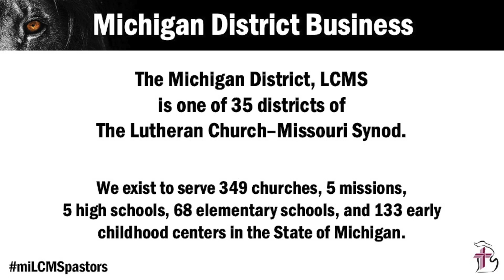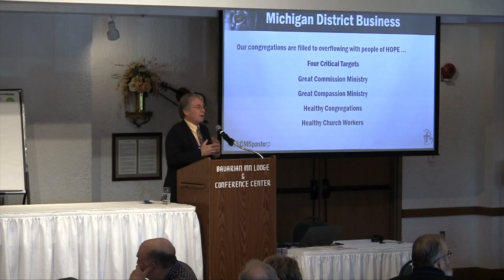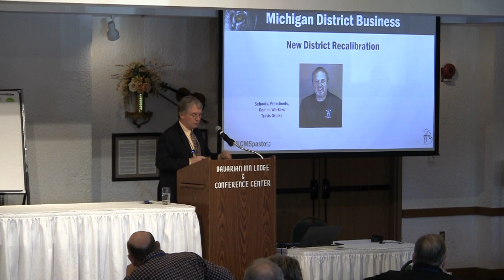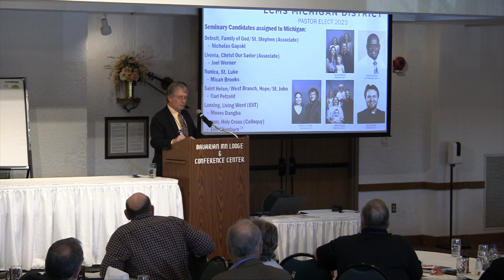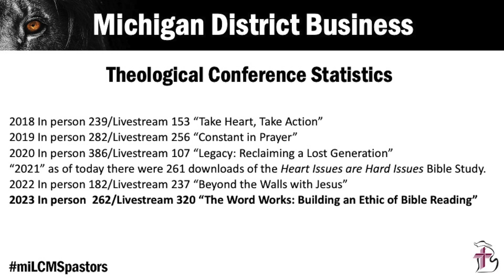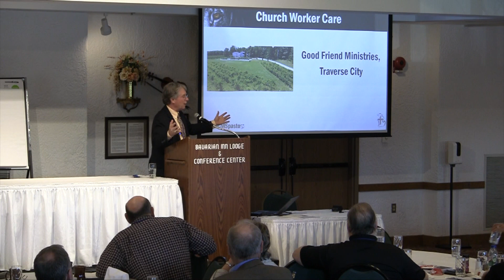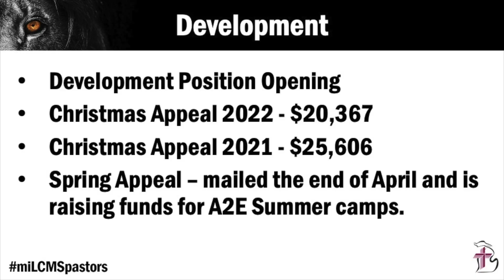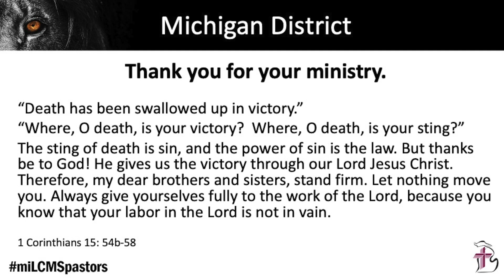President's Report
Michigan District, LCMS President David A. Davis shares the news and events happening in the Michigan District.